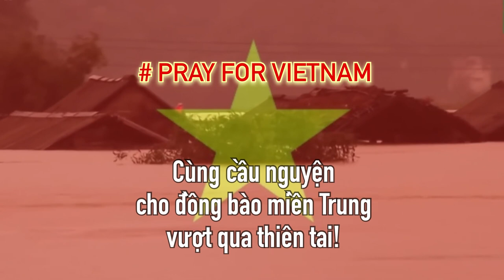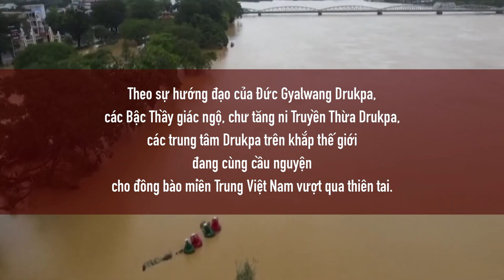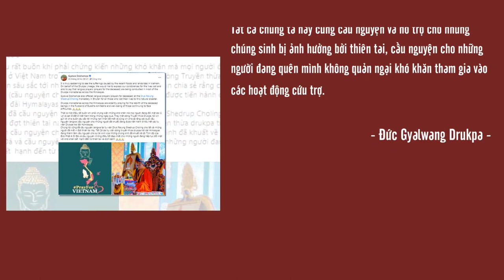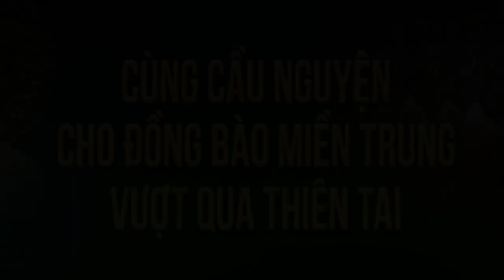PRAY FOR VIETNAM!!! - Cùng cầu nguyện cho đồng bào miền Trung vượt qua thiên tai.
Theo sự hướng đạo của Đức Pháp Vương Gyalwang Drukpa, chư Nhiếp Chính Vương, các bậc Thượng sư truyền thừa Drukpa đã cử hành các khoá lễ cầu nguyện tại tự viện Druk Sang-Ngag Choling Monastery tại Darjeeling, Ấn Độ; tự viện Druk Ralung Shedrup Choling tại Bhutan, các tự viện Hemis, Chemdray và Skara Kartse tại Ladakh; và tại các trung tâm Drukpa tại Úc, Mỹ, Malaysia,...
Mong rằng những lời cầu nguyện sẽ mang lại lợi ích, giúp chúng sinh được bình an, cát tường‼️!
Xin thành tâm tri ân trên Đức Pháp Vương Gyalwang Drukpa cùng các Bậc Thầy giác ngộ và chư tăng ni đã miên mật tu tập và cử hành các khoá lễ cầu nguyện, khiển trừ chướng ngại để sớm đẩy lùi đại dịch và các thiên tai hiện nay!

Chúng ta hãy cùng cầu nguyện cho đồng bào miền Trung bằng cách tham dự tại đường dẫn: